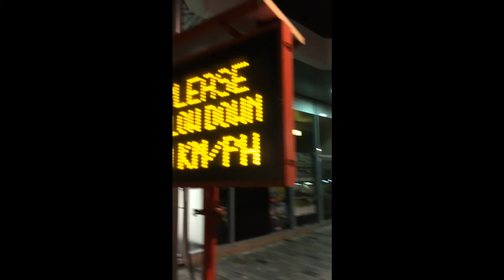Hindley Street Landspeed Record - Frank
24 year old Adelaide born Semi-Professional sprinter Frank 'Da Tank' Langone embarks out into Hindley Street at 4am following being kicked out of Savvy's Club.

He aims to gain the landspeed record for Hindley Street. Wearing his freshest town shirt, tight jeans and gripless dress shoes doesn't stop him from attempting the great footrace into Adelaide folklore and the local's hearts.